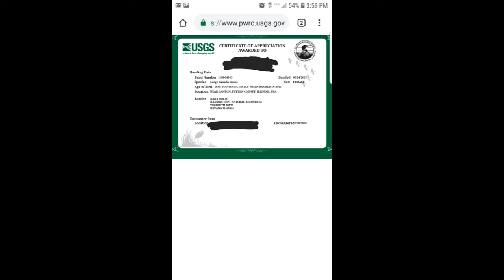Pasture pond goose hunt (My first band)